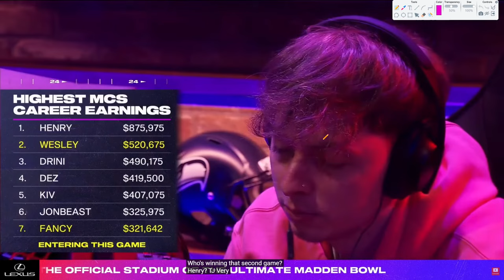How WESLEY Made $100,000 In Madden 24